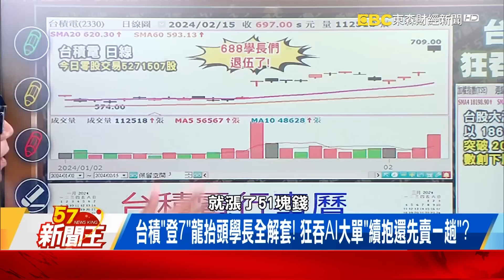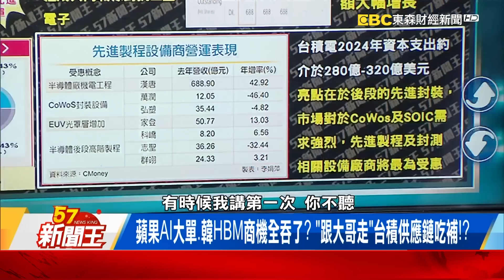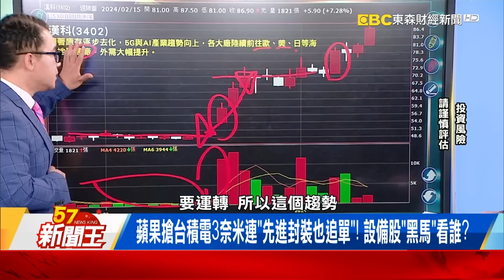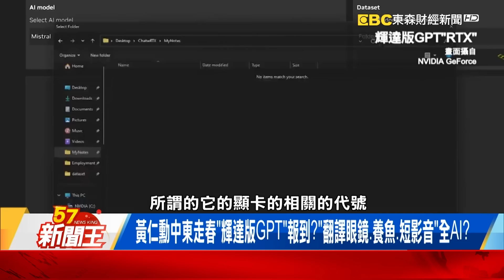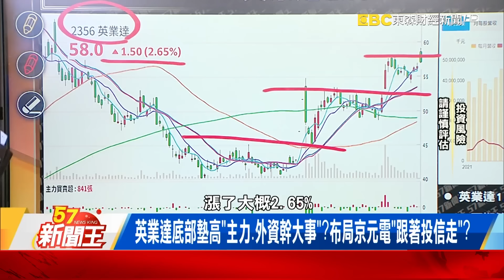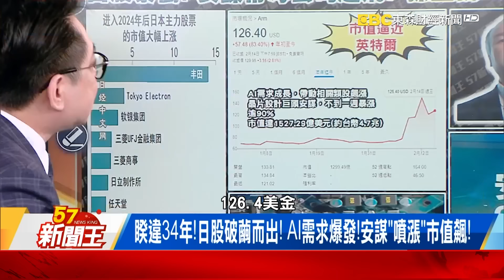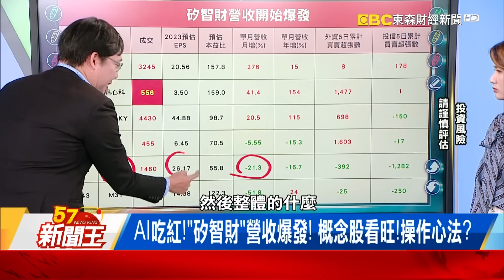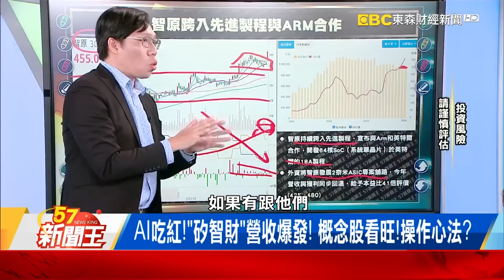【全集】台積「登7」龍抬頭學長全解套！ 狂吞AI大單「續抱還先賣一趟」？-【57新聞王】20240215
00:00 「527萬零股成交」小資族衝了？台積見700元「鄉民行事曆喊千元」？
11:44 AI「猛龍過江」2台灣之光成指標！梁見後、黃仁勳共寫「大奇蹟日」？
24:28 日股暴衝！安謀帶母公司起飛？ 孫正義AI夢！中國成變數？押注RISC-V
37:21 激進組織除了投降只能「被殲滅」？ 以色列拒停火撤軍！辛瓦落荒逃命畫面曝光！？

「美超微飆成妖股」輝達躍美股老三！「國家級AI」雙龍搶珠新戰場？
輝達下周財報「有望再噴出」？各國造「自家AI」黃仁勳GPU又賣爆？
睽違34年！日股破繭而出！ AI需求爆發！安謀「噴漲」市值飆！
科技業「軟的台積電」！晶片「妖股」獲利靠「它」！ 孫正義身家「鍍金」
烏軍國造無人艇建功！ MAGURA高度匿蹤載彈夜襲…擊沉俄「蟾蜍級」登陸艦！
烏軍癱瘓1/3黑海船艦！畫面曝光！？ 普丁「海陸軍備盡損」卻還想與西方一戰？

來賓：謝晨彥、黃世聰、林昌興、江中博、施孝瑋